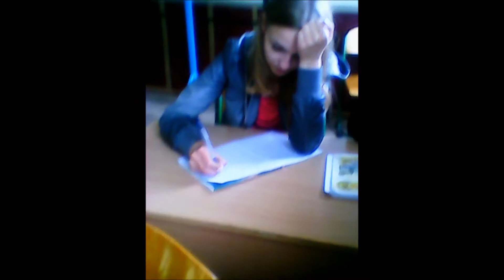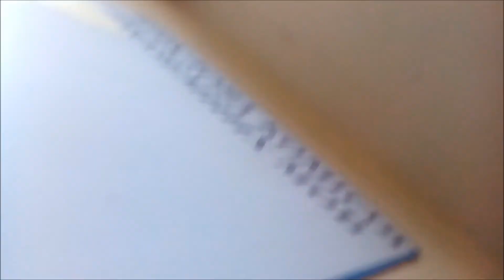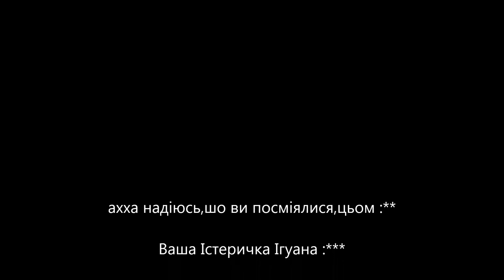Діанка Карван.Влог # 5.